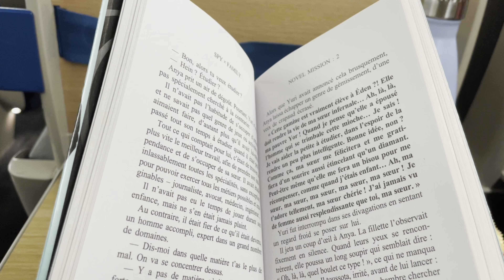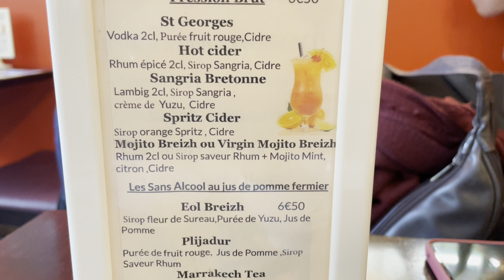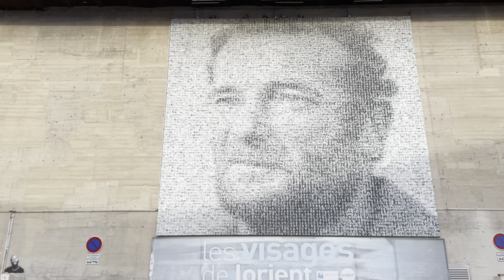ASMR Français - Vlog à Lorient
On part ensemble à Lorient !

N’hésitez pas à commenter ça m’aide énormément pour le référencement et merci de vos petits pouces 👍🏻

J'ai hâte de lire vos commentaires !

Bizoux 😘
LN 🌺